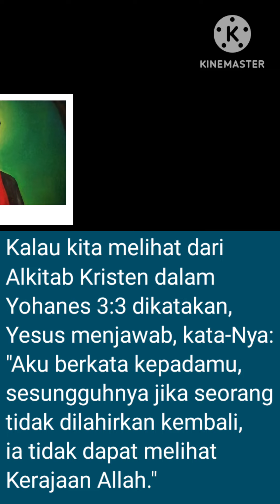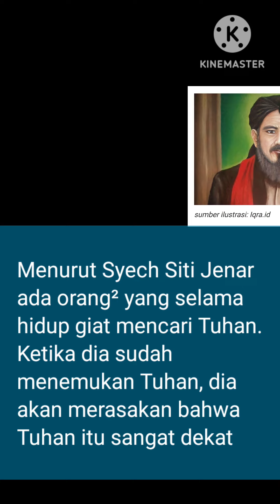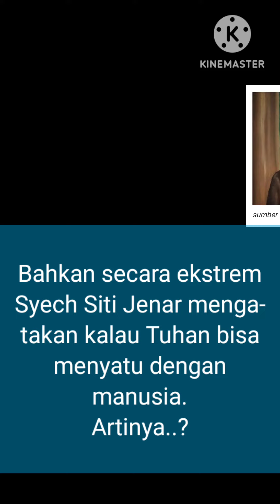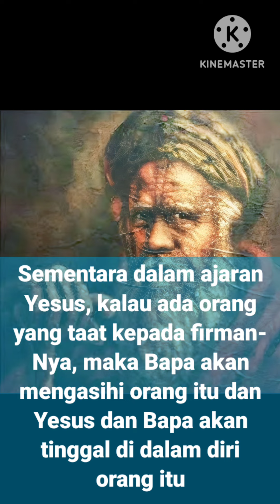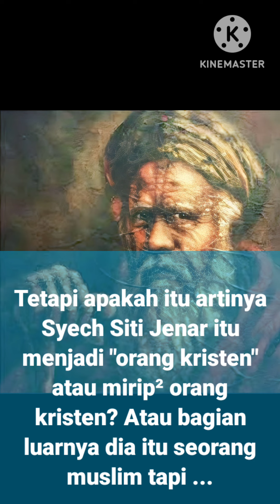ALASAN SYECH SITI JENAR DIHUKUM MATI KARENA APA..